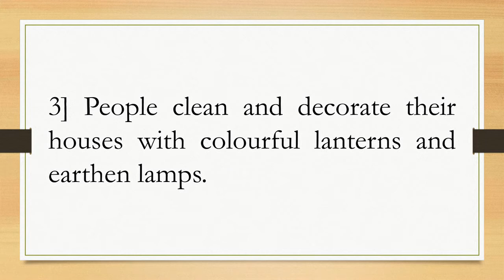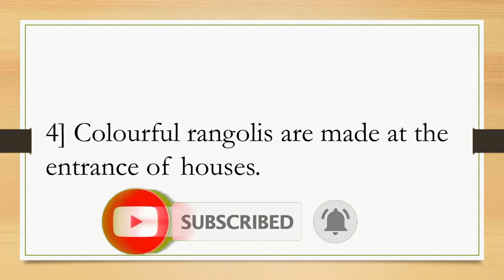5 Lines on Diwali in English | Short Essay / Speech on Diwali in English - Tutoring Planet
5 Lines on Diwali in English | Short Essay / Speech on Diwali in English -  Tutoring Planet

In this video we have covered 5 lines on Diwali in English

| Thanks |